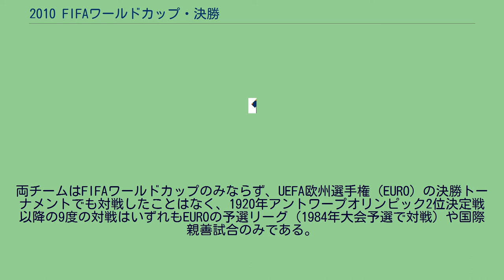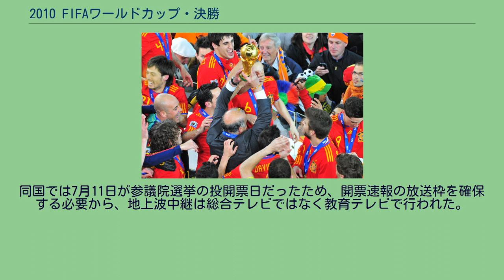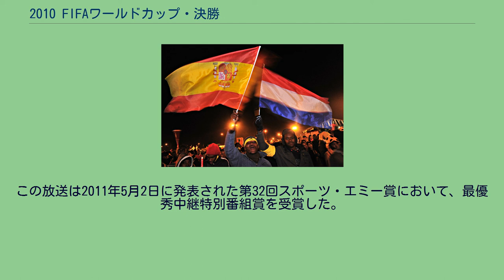2010 FIFAワールドカップ・決勝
オランダ・スペイン関係
2010 FIFAワールドカップ 」 2010 FIFAワールドカップ・決勝トーナメント 」 2010 FIFAワールドカップ・決勝 決勝当日のヨハネスブルク 2010 FIFAワールドカップ・決勝は、2010年7月11日（現地時間 20:30(UTC+2)）にヨハネスブルク・サッカー・シティ・スタジアムで行われた、第19回目のFIFAワールドカップの決勝である。
決勝に進出したオランダとスペインは、永年にわたって世界の強豪国と言われながらもワールドカップの優勝経験がなく、どちらが勝っても初優勝となる。
オランダは1974年西ドイツ大会と1978年アルゼンチン大会以来3度目の決勝進出だが、前2回はいずれも開催国代表の西ドイツとアルゼンチンに苦杯をなめさせられており、3度目の正直を目指す。
一方のスペインは1950年ブラジル大会の4位が最高だが、このときは上位4チームによる決勝リーグ戦方式であり、現在のノックアウト式トーナメント方式では過去4回のベスト8が最高で、本大会が初の準決勝・決勝進出であった。
両チームはFIFAワールドカップのみならず、UEFA欧州選手権（EURO）の決勝トーナメントでも対戦したことはなく、1920年アントワープオリンピック2位決定戦 以降の9度の対戦はいずれもEUROの予選リーグ（1984年大会予選で対戦）や国際親善試合のみである。
対戦成績は4勝4敗1分けの全くの互角である。
本大会の決勝では、いくつかの「ワールドカップ初」となる出来事が予想されていた（対戦前に確定していた事柄もある）。
まず、前述のとおり、オランダとスペインのどちらが勝ってもワールドカップ初優勝となり、8ヶ国目のFIFAワールドカップ優勝国が誕生することになる（ワールドカップ初優勝をかけた国同士の決勝は1978年のアルゼンチン vs オランダ以来）。
また、この対決により「欧州勢は欧州開催以外での大会では優勝できない」（過去9度の欧州勢の優勝はいずれもヨーロッパで開催された大会）というジンクスが破られることになる。
また、オランダが勝つと「ワールドカップ開催経験のない国の優勝」となり、これは1954年スイス大会の西ドイツ以来2チーム目となる（ドイツでは後にワールドカップが2度開催されている。また、オランダは2018年大会にベルギーと共催で立候補していた）。
一方、スペインが勝つと初めて「本大会の初戦で敗れたチームによる優勝」を成し遂げることになる。
ヨーロッパ予選では、オランダがグループ9で8戦全勝、スペインがグループ5で10戦全勝と、両チーム共に圧倒的な力を示して本戦進出を決めた。
本大会ではオランダはグループEに入り、デンマーク、日本、カメルーンと対戦、3戦全勝で決勝トーナメント進出を決めた。
決勝トーナメント1回戦ではスロバキアに快勝、準々決勝では優勝候補の一角と目されたブラジルを逆転で下し、準決勝では優勝2回の南米の古豪ウルグアイを突き放して決勝へ進出した。
オランダは国際Aマッチ25戦無敗、ヨーロッパ予選から準決勝まで全勝と勢いを持続している。
一方のスペインは、EURO 2008での優勝や、予選の全勝、無敗・連勝の世界記録樹立などにより、優勝候補の最右翼に位置づけられていたが、初戦のスイス戦を圧倒的に攻め込みながら0対1で落とす。
続くホンジュラス戦には勝利するも内容は芳しいものではなく、グループリーグ最終戦のチリ戦の結果如何ではなおグループリーグ敗退の危機にあった。
結局、チリには2対1で勝利し、得失点差で辛うじてグループ1位での決勝トーナメント進出を決めた。
決勝トーナメント1回戦はポルトガルとの「イベリア半島決戦」に1対0で勝利、準々決勝ではパラグアイの組織的な守備に手こずりながらも終盤の決勝ゴールでこれを降し、60年ぶりのベスト4進出を決める。
EURO2008の決勝と同じ顔合わせとなった準決勝では、3回の優勝を誇り2試合連続4得点と波に乗っていたドイツをポゼッションサッカーで封じ込め、初の決勝進出を果たしている。
両チームのスターティングメンバー 共に初優勝をかけた一戦は、攻撃的スタイルのチーム同士による撃ち合いも予想されたが、実際には持ち前の攻撃力で中盤を支配するスペインに対して、それまでの攻撃的スタイルを捨てて必死に守るオランダがFWアリエン・ロッベンを中...